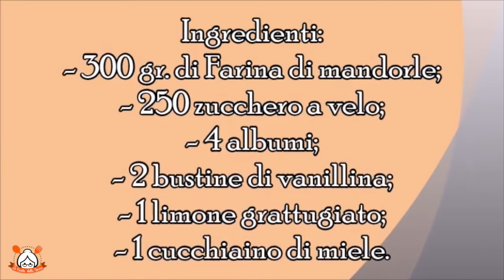IN QUESTA VIEDO RICETTA SCOPRIRETE COME PREPARARE LE PASTE DI MANDORLA FATTE IN CASA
CUOCETE A 180° PER 8-10 MINUTI O FINO A DORATURA

✿ SIRINGA PER DOLCI